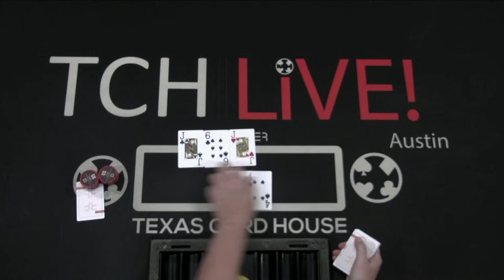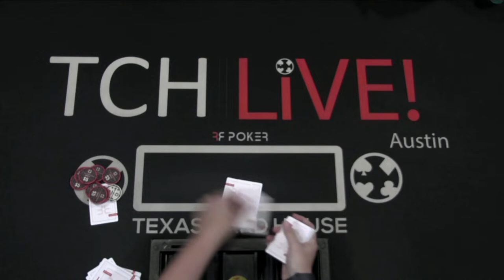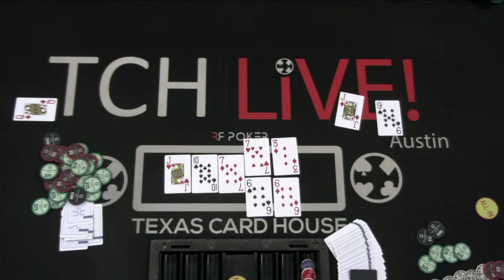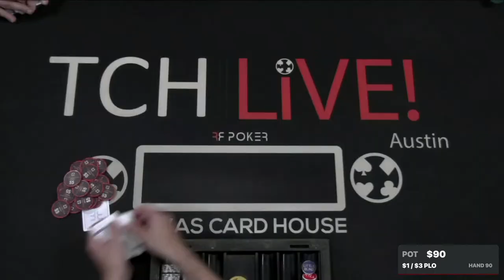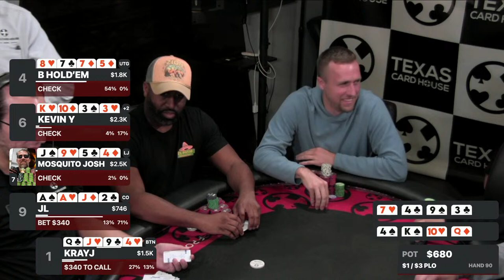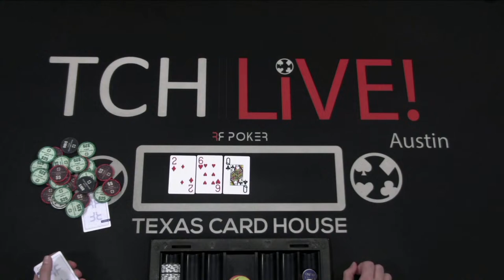$1/$3 No-Limit Hold'em From Texas Card House Austin!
In this exciting Texas Card House (TCH) LIVE stream, we bring you the most intense cash game action featuring a $1/$3 No-Limit Hold'em format. Immerse yourself in the world of high-stakes poker as the finest players showcase their skills, strategies, and wit to outwit their opponents and rake in the winnings.

Texas Card House is renowned for its vibrant poker community and top-notch facilities. Located in the vibrant city of Austin, TX, this premier poker venue offers an unparalleled experience for both recreational players and seasoned pros. The comfortable and welcoming atmosphere, coupled with the cutting-edge poker tables and professional staff, make Texas Card House the ultimate destination for poker enthusiasts.